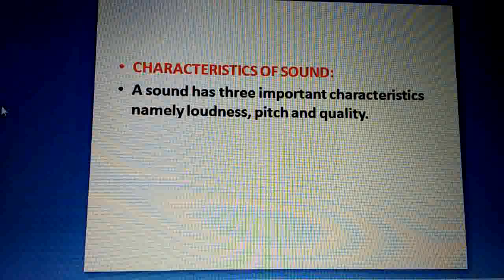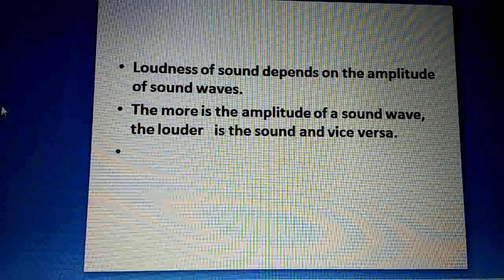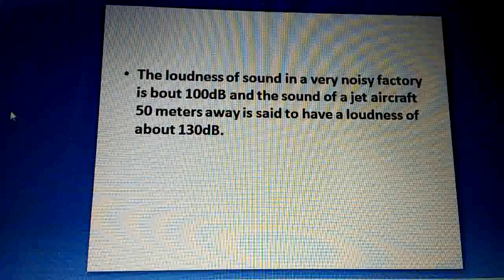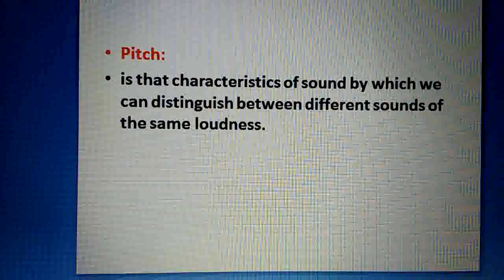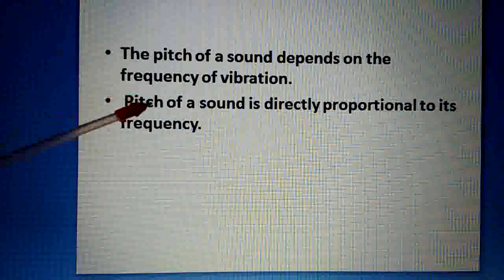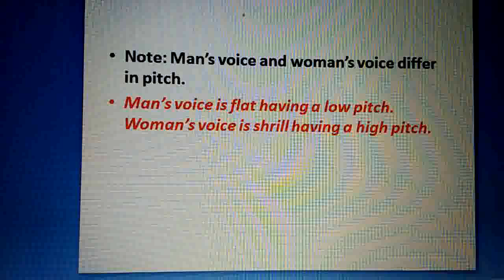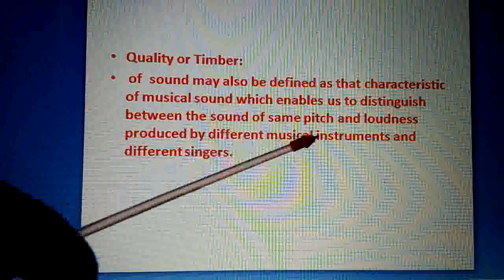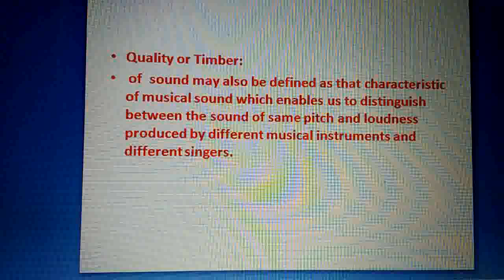9_904Science[P_Sound] Characteristics Of Sound L13